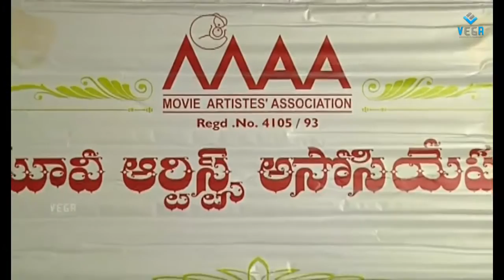MAA Executive Body Swearing Cermony - 2015 : MAA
Watch MAA Executive Body Swearing Cermony - 2015 : MAA